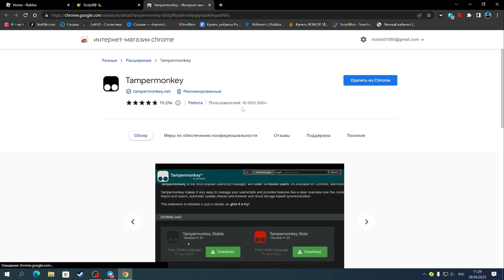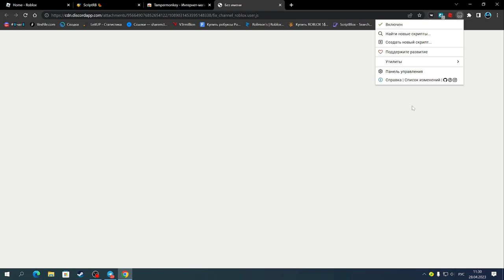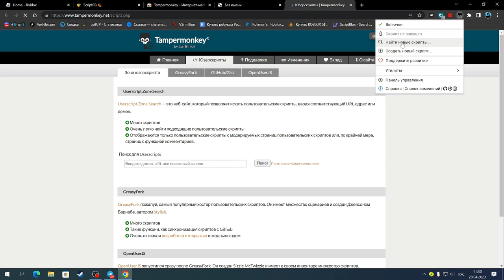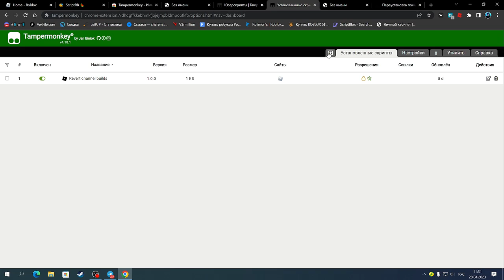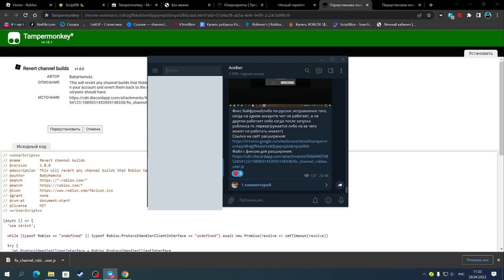⭐ПЕРЕЗАГРУЖАЕТСЯ ПК ПРИ ЗАПУСКЕ РОБЛОКСА? РЕШЕНИЕ ЗДЕСЬ!⭐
Я знал, что однажды мне придется снять это видео, и, честное слово, я никак не ожидал, что сделаю это так скоро. Но мы должны смотреть правде в глаза и принять прибытие Байфрона и надвигающиеся препятствия, которые теперь стоят на пути всего нашего сообщества. В этом видео я объясню все факты, которые вам нужно знать, а также покажу вам самый последний обходной путь для всех, кого это коснулось.
Соц.сети

Не читать.